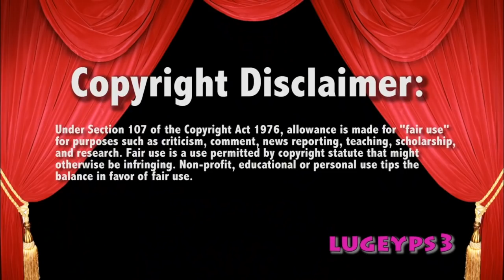WWE Raw 8/6/18 Bobby Lashley interrupts Elias